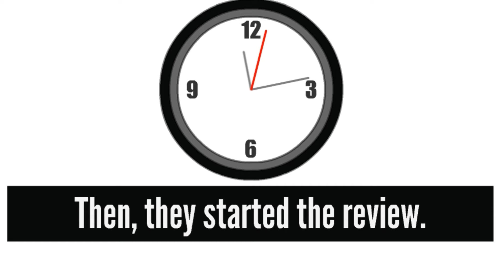Ollie’s Pack Review (feat. Lincoln Loud & Ollie Allen)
DESCRIPTION:
When Ollie Allen is having a bad day of his show "Ollie's Pack" getting removed on Paramount+, Lincoln and the Action News Team decided to cheer him up by re-watching the show and reviewing on it.

CAST:
Lincoln Loud (ElevenLabs [Asher Bishop])
Liam Hunnicutt (ElevenLabs [Lara Jill Miller])
Clyde McBride (ElevenLabs [Jaeden White])
Stella Zhau (ElevenLabs [Haley Tju)
Ollie Allen (ElevenLabs [James Hartnett])
Rusty Spokes (ElevenLabs [Wyatt Griswold])
Zach Gurdle (ElevenLabs [Jessica DiCicco])

APPS:
Wrapper Offline (GoAnimate)
CapCut
KineMaster / InShot / Microsoft Clipchamp
Bazaart (Thumbnail)